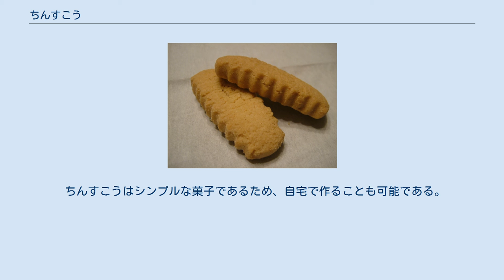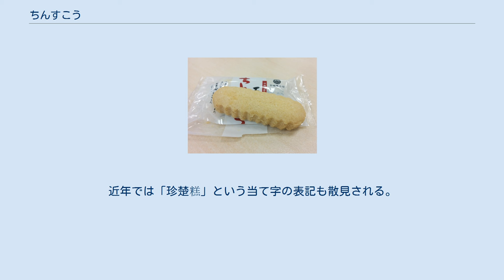ちんすこう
ちんすこう（金楚糕）は、琉球王朝時代から沖縄県で作られている伝統的な菓子のひとつ。
 小麦粉、砂糖、ラードを主原料とした焼き菓子。
沖縄県の土産品として有名であり、個包装された商品が土産品店で販売されている。
 由来には諸説ある。
中国には桃酥という同種の焼菓子が存在し、その昔、中国南部で作られていたと言われている小麦粉に砂糖とラードを加えて蒸したカステラのような蒸し菓子が、沖縄県の気候や原料に合わせて創作されたという説や、ポルトガルの焼き菓子であるボーロがシルクロードや海路を通じて伝わった説などもある。
また琉球王朝に伝わっていた菓子製造にまつわる本「菓子例帳」（かしだめしちょう。焼失したため現在は口伝の形で残るのみ）には現在と異なり、ちんすこうは赤、黄、緑の着色がされていたとある。
以前は米の粉（みじん粉）を使用していたとされる材料も小麦粉へと変化している。
 また漢字表記の金楚糕は、「黄金色に輝き（金）、ほどけるような口当たりの（楚）焼菓子（糕）」という由来を持つ。
 琉球王朝の後期、料理座の包丁人であった者達が冊封使の食事を賄う為に渡った中国（福州）で習得した中国菓子と、薩摩藩の在番奉行の接遇の為に石原嘉右衛門や柳屋善太郎から学んだ日本菓子を琉球独自の菓子として作り上げたもの。
元来は琉球王朝の王族や貴族のみが、祝い事などの時に食べることの出来るお菓子として珍重されていた。
 尚灝王、尚育王、尚泰王の3代に首里城最後の包丁人として仕えていた一世の新垣淑規（宣肇基·新垣親雲上淑規）と二世の新垣淑総から、廃藩置県後に琉球菓子の作り方を伝授された三世の新垣淑康は、1908年に沖縄初の菓子司として新垣菓子店を興し、今日のレンガ釜で焼いたちんすこうを販売した。
この焼き菓子のちんすこうは船で琉球と日本本土を行き来する者達の土産品として既に重宝がられていたようだが、大きい上に、食べるとボロボロと崩れるという欠点があった。
 新垣菓子店から分家独立という形で那覇市の久米に店舗を構えた新垣淑扶は、これまで菊型の丸い形をしていたちんすこうを米軍基地で使用されていたクッキーの型抜きを再利用し、一口サイズの細長い形に改良。
と同時にちんすこうの大量生産（オートメーション化）を確立させた。
また、半透明のビニールパッケージに小分けするという衛生面を配慮した現在のスタイルも新垣淑扶の発案である。
その後、ちんすこうは沖縄県の本土復帰と沖縄国際海洋博覧会という二大イベントも重なり、沖縄県を代表する土産菓子としての認知度をさらに広めていった。
 商標申請が認められなかったため、現在では様々な菓子メーカーが製造販売しているが、今なお新垣の名を継いでいるちんすこうは、新垣淑康の三男筋にあたる「琉球菓子元祖本家新垣菓子店」と六男・淑扶の「有限会社新垣菓子店（新垣ちんすこう本舗）」、七男・淑正（分家独立の話半ばに他界）の妻・カミが戦後に開業した「新垣カミ菓子店」の3店舗である。
 ちんすこう チーズ味、紅芋味、パイナップル味などさまざまな味のちんすこうが発売されている。
 戦後のちんすこうの定番であった細長い形状にこだわらない、球形や花、シーサーをかたどったちんすこうなども発売されている。
 1996年に宜野湾市のファッションキャンディという観光土産製造卸業者が、チョコレートでちんすこうをコーティングした「ちんすこうショコラ」を開発した。
 2005年に南風堂から発売された「雪塩ちんすこう」は、ちんすこうの脂っこさや甘さを軽い塩味で緩和することでヒット商品となった。
 2006年に発売された、男性器を模した形状で子宝祈願という付加価値をつけた「子宝ちんこすこう」はジョーク商品として人気が高い。
 素材や琉球王朝時代の製法にこだわった手作りの高級ちんすこうも発売されている。
 ちんすこうはシンプルな菓子であるため、自宅で作ることも可能である。
 大きさにもよるが、分量はおよそ20個分～ ラード、もしくはショートニング（100g）を常温に戻し、ボウルに入れて薄力粉（200g強）をふるってクリーム状になるまでよく混ぜ合わせる 1に砂糖（上白糖または三温糖100g）を入れ、さっくりと混ぜ合わせる。
この際にダマにならないよう注意する。
 整形してオーブン（170°Cで15～17分）で焼く。
 通常の砂糖の代わりに黒糖を用いることもできる。
また抹茶を入れるなどのバリエーションがある。
 ラード（ショートニング）と砂糖の量を減らすと風味が軽くなる。
 バターを用いて作ると洋菓子のクッキーになる...